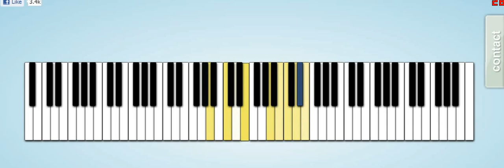Für Elise in multiplayer piano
song: Für Elise